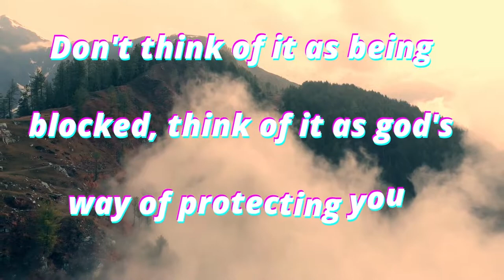God Message For You 2 September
Universe message
Jesus message
Angels message
Jesus message
God Blessings message
Godly quotes
Bible quotes
Bible message
Quotes god
Life quotes
Jesus quotes
Faith quotes
God message
new god quotes
daily god Messe